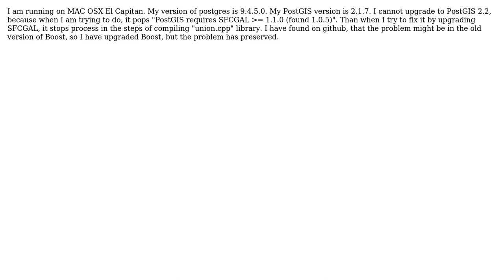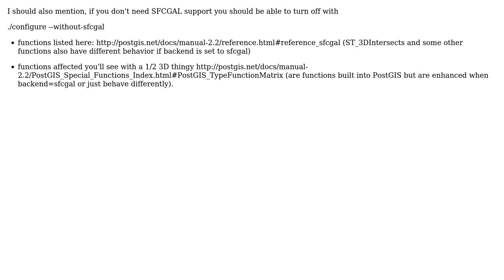GIS: Can't upgrade to PostGIS 2.2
With thanks & praise to God, and with thanks to the many people who have made this project possible! | Content (except music & images) licensed under CC BY-SA | Music | Images & others | With thanks to user Michael Knave user LR1234567 and the Stack Exchange Network Trademarks are property of their respective owners. You are responsible for your own actions.